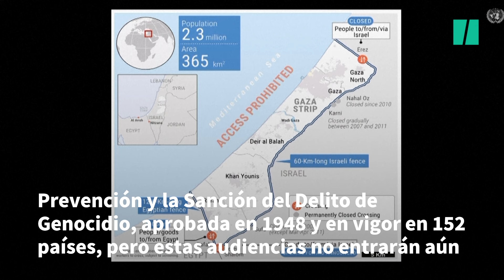Sudáfrica acusa a Israel de incorporar "intención genocida" en Gaza a su política estatal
Sudáfrica aseguró hoy que los "actos genocidas" de los que acusa a Israel "no son marginales, y están incorporados en la política estatal" de Tel Aviv, y señaló como prueba el "lenguaje de deshumanización sistemática" usado por altos cargos israelíes para calificar a los palestinos de Gaza de "animales humanos".

"La intención genocida de Israel tiene sus raíces en la creencia de que el enemigo no es sólo el ala militar de Hamás, o incluso Hamás en general, sino que está incrustado en el tejido de la vida palestina en Gaza. Israel es la potencia ocupante que controla Gaza. Controla la entrada, la salida y el movimiento interno dentro de Gaza", aseguró el abogado sudafricano Tembeka Ngcukaitobi, durante una audiencia ante la Corte Internacional de Justicia (CIJ).

El abogado enumeró declaraciones hechas por representantes israelíes en un "lenguaje de deshumanización sistemática", en las que se ha calificado a los palestinos como "animales humanos" y donde "Hamas y los civiles son condenados por igual" y se considera que en la Franja "no hay civiles inocentes".

"Los actos genocidas no son marginales, sino que están incorporados en la política estatal. Los soldados en el terreno entienden claramente la intención de destruir. Algunos miembros de la sociedad israelí también lo entienden plenamente, ya que el gobierno enfrenta críticas cuando permite ayuda en Gaza, pues lo acusan de retractarse de su promesa de matar de hambre a los palestinos", explicó el letrado.